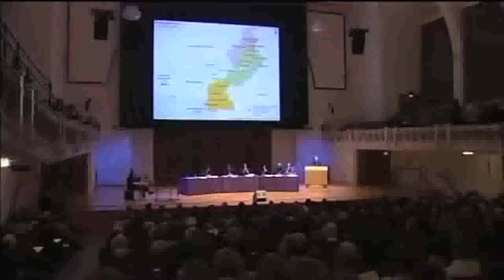IQ2 Discussion "Pakistan: what next?" (2 of 12)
General Sir David Richards.

General Richards said that the international community had been terribly good at coming up with bright ideas, and terribly poor at implementing them. It was, he said, vital to underline that, when Western powers have a mission in a country, the perspective of that country, not the West, was central to the search for solutions.

Richards spoke glowingly about the Pakistani army, and praised their operation to flush the Taliban out of the Swat Valley. But he said that more needed to be done to bring the regions top political leaders together, and that, arguably, Pakistan held the key to stability over the entire Muslim world.